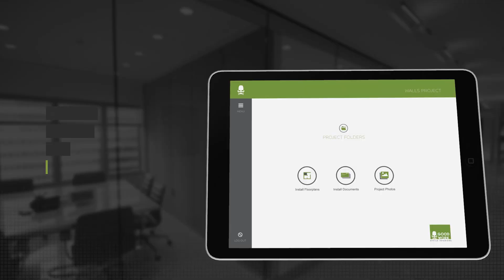Method-1 Hype Reel